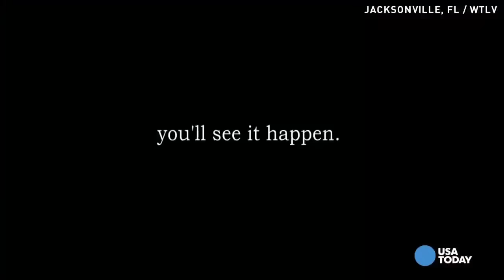Veteran has PTSD attack in middle of interview.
Veteran has PTSD attack in middle of interview. Now watch his service dog calm him down

To many, Erick Scott seems like the perfect husband and father, but he’s much more than that – he’s also a veteran. However, like most of our brave veterans, Erick would struggle with Post Traumatic Stress Disorder, nearly ruining his life, until Gumbo came along. Advertisement Erick Scott might look like any other man with …